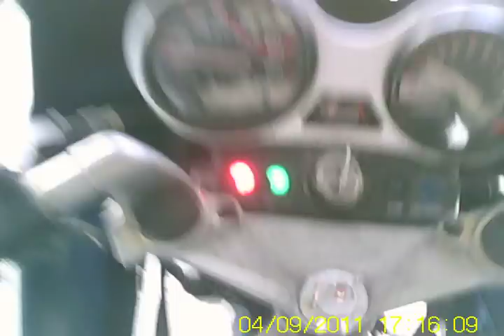Yamaha TZR 125 ride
Test run with MD80 helmet camera. Screen angle should be better. I will try another time with better luck.